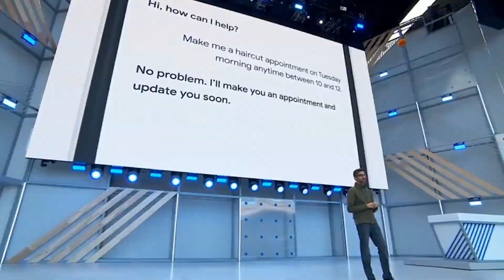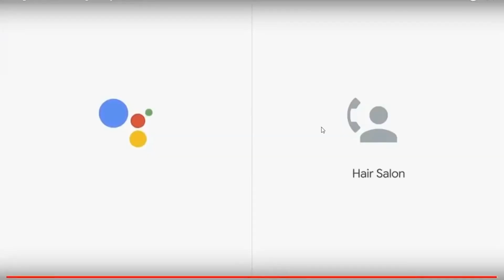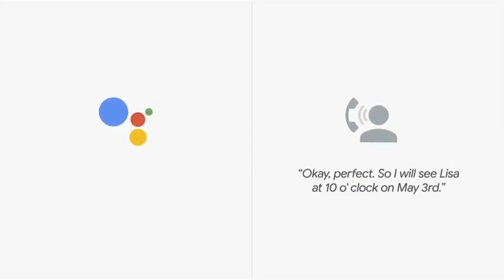Google Duplex Malayalam - ഇനി ഗൂഗിൾ ഫോൺ ചെയ്യും മനുഷ്യനെപ്പോലെ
This video explains the Google Duplex announced in this year's Google io in malayalam language.

ഈ വർഷത്തെ google I/O യിൽ Announce ചെയ്ത google Duplex ന്റെ വിശേഷങ്ങളാണ് ഈ വീഡിയോയിൽ..

ചാനൽ സബ്സ്ക്രൈബ് ചെയ്യാത്ത സുഹ്യത്തുക്കൾ ഈ ലിങ്കിൽ ക്ലിക് ചെയ്ത സബ്സ്ക്രൈബ് ചെയ്യുക.  സുഹ്യത്തുക്കളുമായി പങ്ക് വെയ്ക്കുക. ഇനിയും നല്ല വീഡിയോകൾ ചെയ്യണമെന്ന് ആഗ്രഹിക്കുന്നു. എല്ലാവരുടെയും സഹായ സഹകരണങ്ങൾ പ്രതീക്ഷിക്കുന്നു.

google duplex
google duplex malayalam video